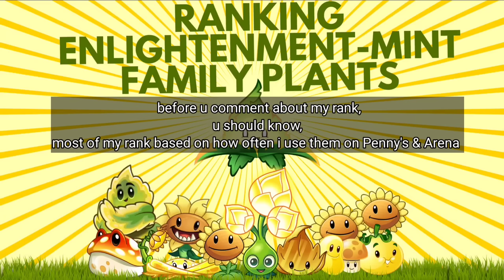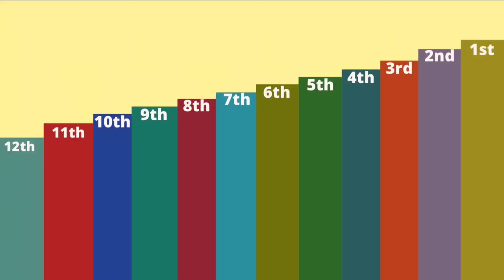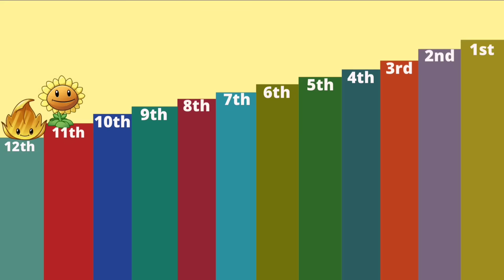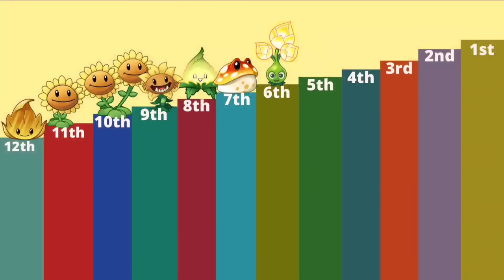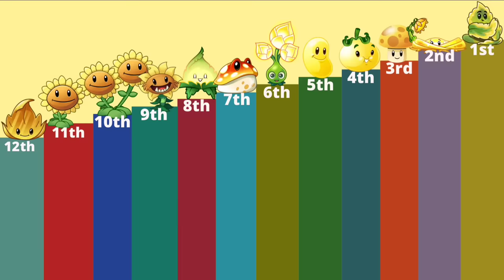ranking all enlighten-mint family plants - pvz2 tier list / pvz2 rank (episode 11)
Description

Join PvZ2 Club now and let’s have fun!

Frequently ask questions :

Q : Intro song ?
A : “i dunno” “i can’t find it anymore”

Q : Outro song?
A : K - 391 - Escape (Vexento remix)